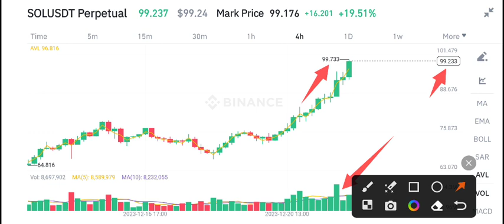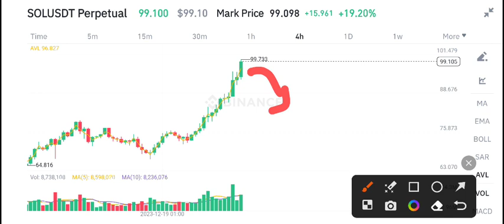Solana Price Prediction! Solana Today News & Price